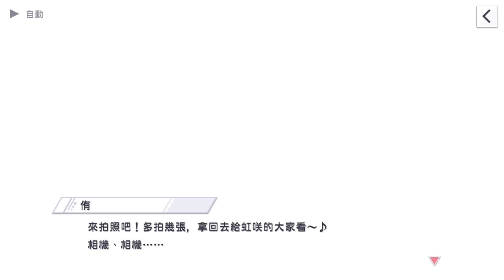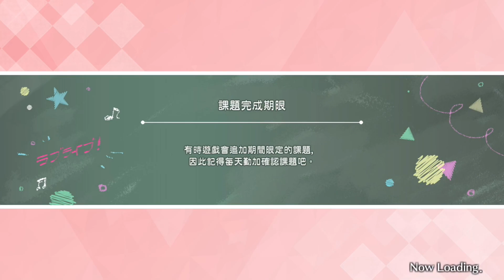Love Live! ALL STARS 主線劇情第3章 「尋找專屬光芒 前篇」(第1季)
0:00 第1話 - 前往沼津
5:47 第2話 - 在海邊的邂逅
10:24 第3話 - Aqours的魅力之謎
16:05 第4話 - 去見Aqours吧！①
22:20 第5話 - 去見Aqours吧！②
28:44 第6話 - 尋找光芒
34:02 第7話 - 晨間訓練！
39:02 第8話 - 緊張刺激！試吃大會
45:13 第9話 - 沼津的歷史
50:30 第10話 - 靜默的守護眼神